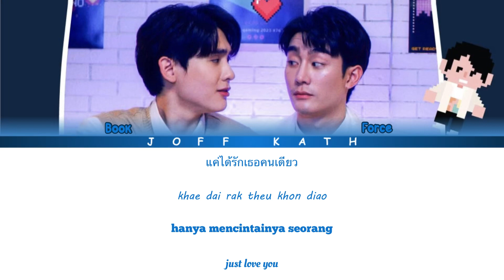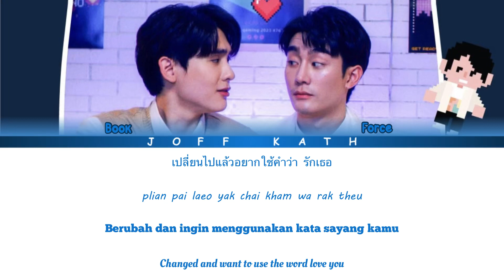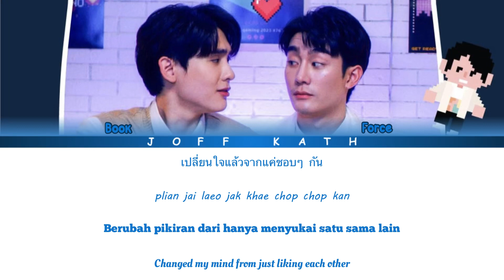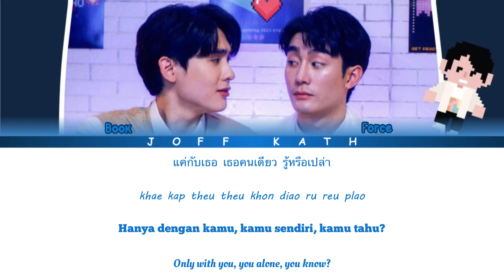Second Thoughts Ost.Our Skyy A Boss and a Babe - Force, Book LYRICS THAI/ROM/INDO/ENG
เพลง Song เปลี่ยนใจแล้ว/Changed Mind (Second Thoughts) เพลงประกอบซีรีส์ Our Skyy ชอกะเชร์คู่กันต์ A Boss and a Babe
นักร้อง Singer Force Jiratchapong (ฟอส จิรัชพงศ์), Book Kasidet (บุ๊ค กษิดิ์เดช)
Lyrics and melodies : Boy Sompob
Arrange : Kawin Wannasiri
Producer : Boy Sompob
Co-Producer : Kawin Wannasiri
Guitar : Anut Wangbenmad
Ac.Guitar : Kittiwat yenwattana
Bass : Torn Buranadham
Keys : Kawin Wannasiri
Drum : Sippakorn Ruangjan
Vocal Editing : Kritsanaphon Saenbutda
Digital Editing : Kritsanaphon Saenbutda
Mixed & Mastered : Kritsanaphon Saenbutda at BeBlackstudio,bkk